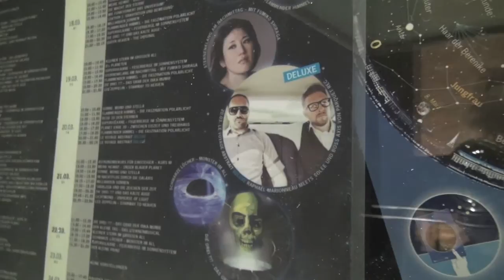Boss Axis @ Le Voyage Abstrait Deluxe Planetarium Hamburg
A little aftermovie with some impressions of our gig at the Planetarium Hamburg on 20th of march 2015. We palyed a special chillout set with unreleased tracks and versions of our stuff.
The whole set including the part of Solee and Raphael Marionneau can be listened on our soundcloud channel